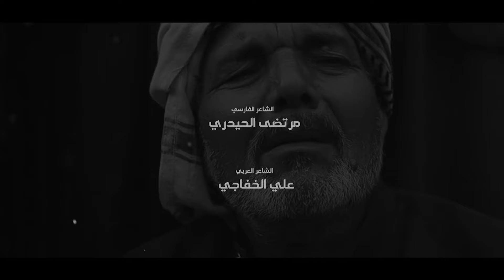قاسم مقدمي - دمعي صوت - (حصرياً) -2022 | Qasim Moghaddi - damei sawt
🔺️ قاسم مقدمي - دمعي صوت- حصريا | 2022
🔻Qasim Moghaddi - damei sawt

• العمل لذكرى استشهاد مولاتنا فاطمة الزهراء(ع)

• اداء : قاسم مقدمي
• performance by: Qasim Moghaddi
• كلمات الفارسي : مرتضى الحيدري
• Persian poet: Murtaza Al-Haidari
• كلمات العربي :  علي الخفاجي
• words: Ali Al Khafaji
• الحان : علي الدلفي
•  Melodies: ali al-Delphi
• ماسترينغ وتوزيع : صالح مقدم
• Audio engineering: Saleh Moghaddam
• مدير التصوير : محمد السيلاوي
•  Director Photography: Mohammed Silawi
• مونتاج : سلام البديري
• Editing and colors: salam albidiri
• تنفيذ : محمد السيلاوي
• implementation: Mohammed Silawi
• اشراف فني : كرار الساعدي
• Technical supervision: Karrar Al Saadi
• اشراف عام : بشار الساعدي
• General supervision: Bashar Al-Saadi

▪︎انتاج: بشـــــار الساعدي
▪︎Produce: Bashar Al-Saadi
▪︎ادارة الحقوق الرقميه: مؤمل سعد
▪︎digital rights: mumal saad

📺 التردد الجديد لقناة الفرقدين الفضائية | 2022
• The new frequency of the Al-Farqadin :
• ( ‏11678 v عامودي ) | ( معدل الترميز 27500 )

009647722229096